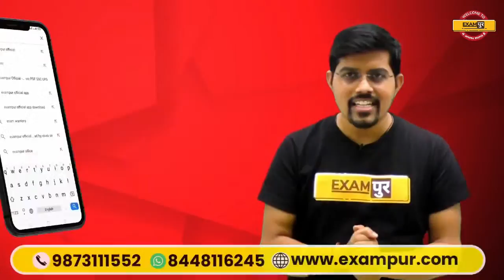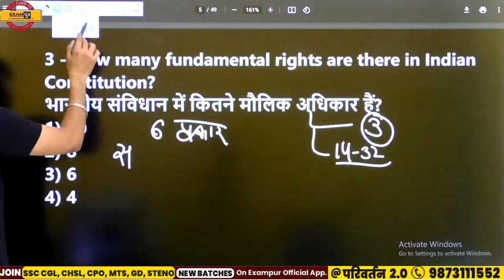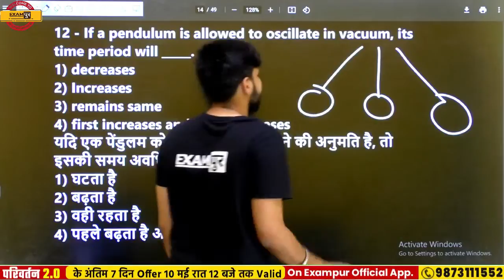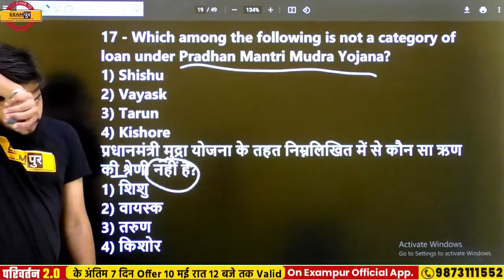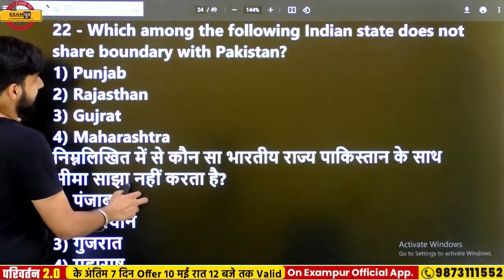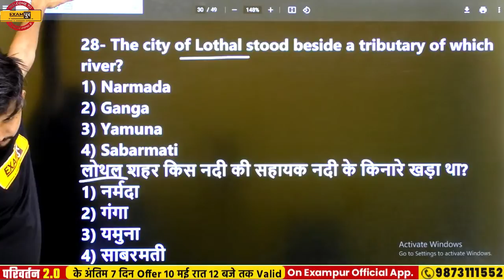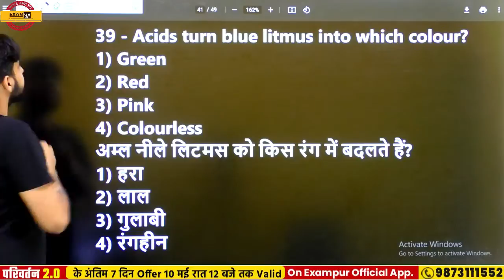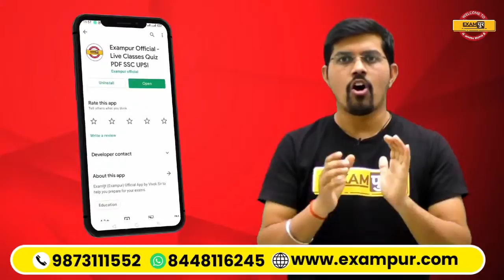SSC CHSL /MTS 2021 | GK GS Question | SSC GK GS Class | GK GS By Kuljeet Sir | Class 65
* क्या है परिवर्तन 2.0?
-- परिवर्तन 2.0  Examपुर Official application पर उपलब्ध एक कोर्स हैं जिसके माध्यम से आप 70 से अधिक सरकारी exams की तैयारी कर सकते हैं

* क्या आपको 70 courses के लिए अलग से Fees pay करनी पड़ेगी?
-- नही, आपको एक परिवर्तन 2.0 course में ही 70 से अधिक Courses मिलेंगे।

* परिवर्तन 2.0 की validity क्या रहेगी?
--- जिस दिनांक से आप परिवर्तन 2.0 purchase करते हैं, उससे 1 साल तक परिवर्तन 2.0 आपके account में Added रहेगा।

* परिवर्तन 2.0 में कौंन कौन से टीचर्स रहेंगे?
--- 70 से अधिक courses में कुल 100 से अधिक टीचर्स उपलब्ध रहेंगे, अधिकांश कोर्स में आपको 1 से ज्यादा टीचर्स से पढ़ने का ऑप्शन मिलेगा।

* परिवर्तन 2.0 कोर्स से हम कैसे जुड़े ?
--- आप Google Playstore में जाके Examपुर Official Application download करे, फिर अपना account create करे, अपनी कोर्स category choose करे, और आपको सामने ही परिवर्तन 2.0 course दिख जाएगा, उसपर click करे और payment प्रोसेस होने पर आपके account में परिवर्तन 2.0 के 70 से अधिक कोर्सेज ऐड हो जाएंगे।

* परिवर्तन 2.0 में कौंन कौन से exams cover कराए जाएंगे?
(UP SPECIAL)--
UPSI FAST REVI.
UPSSSC PET
UPSSSC VDO
LOWER PCS MAINS
UP CONSTABLE
UP LEKHPAL
(RAILWAY)---
NTPC CBT-2
RRC GROUP-D
RPF SI
RPF CONST
(DEFENCE)---
NDA
AIRFORCE XY
NAVY SSR
CDS
AFCAT
CAPF
NAVY AA
NAVY MR
DRDO9
(TECHPUR)---
SSC JE
UP METRO
UPRUVNL
UPSSSC JE
(TEACHING)---
UP TET
CTET
REET
BIHAR TET
SUPER TET PRY.
JTET
UTTRAKHAND TET
UP B.ED
MPTET
HTET
(SSC)---
SSC CGL
SSC CHSL
SSC CPO
SSC MTS
SSC STENO SSC GD
(BANKING)---
SBI PO
SBI Junior Associates (Clerk)
 SBI SO
 SBI Attendant
 IBPS PO
 IBPS Clerk
 IBPS SO
 IBPS RRB Offer Scale-I (PO)
 IBPS RRB Office Assistant (Clerk)
 IBPS RRB SO
 RBI Assistant
 RBI Attendant
 SIDBI Assistant Manager
 LIC AAO
 LIC ADO
 LIC Assistant

(BIHAR SPECIAL)---
BIHAR CONST.
BIHAR SI
BIHAR FIREMAN
BIHAR CGL
(MP SPECIAL)
MP PEB
MP CONS.
MPSI
(RAJASTHALI)--
PATWAR
PSI
VANRAKSHAK
(OTHER)--
 CCC
SPOKEN  ENG